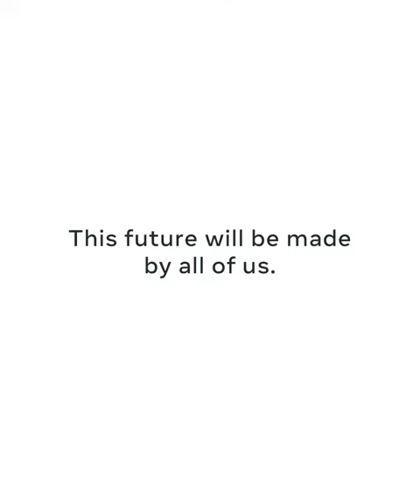Facebook será Meta una plataforma Metaverso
Abrimos Connect de este año con una película que comparte nuestra visión de un futuro hecha por todos nosotros.
El metaverso es la próxima evolución de la conexión social. Es un proyecto colectivo que será creado por gente de todo el mundo, y abierto a todos. Podrás socializar, aprender, colaborar y jugar de formas que van más allá de lo que es posible hoy.
Ya sea que estés imaginando sentirte más cerca de los miembros de tu familia a larga distancia o bailando con tus amigos dondequiera que estén, comparte tu visión para el futuro en los comentarios a continuación.